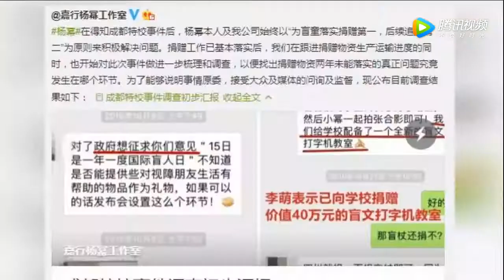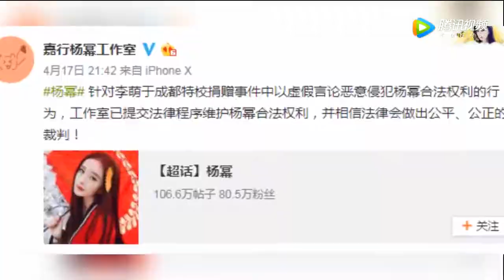“诈捐”事件还没完？ 杨幂工作室对李萌也要走法律程序